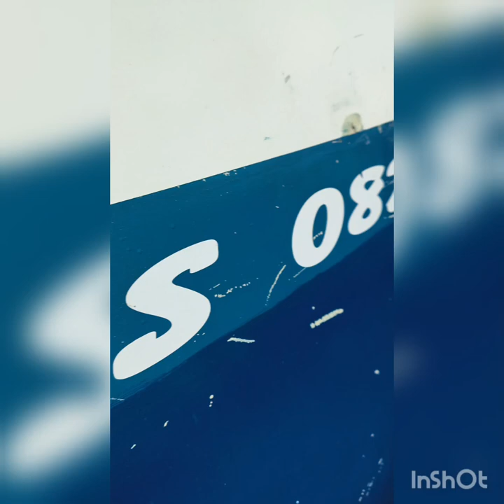Extreme fishing.Huge fish 55min fight man v beast.What a fight.Man v fish.Fish of a Lifetime.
Created by InShot Simply the best fishing charters Durban 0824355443.Truely the best fishing charters in Durban.